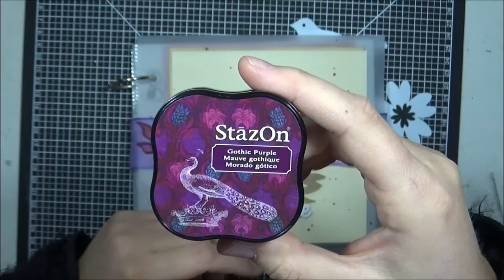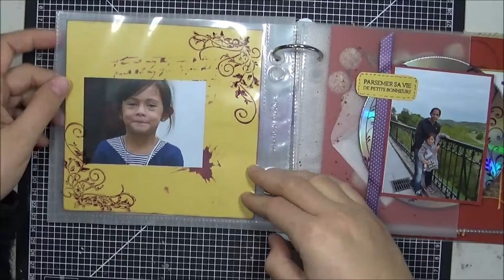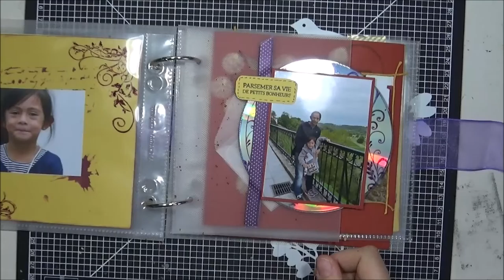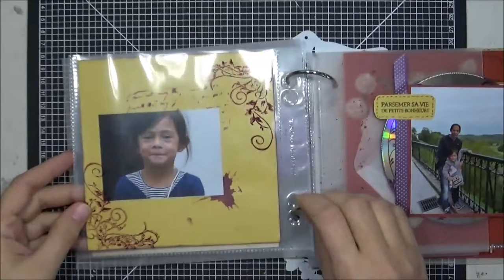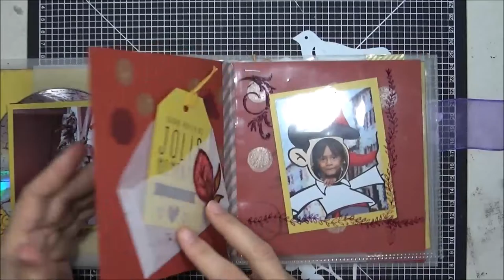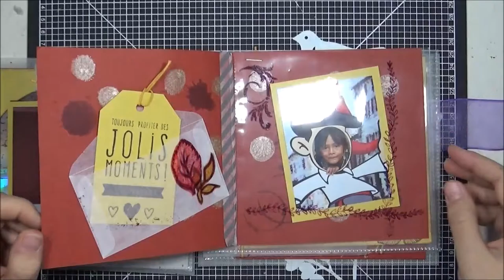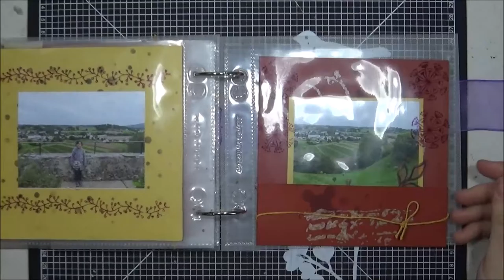Album #8 thème automne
Bonjour, voici un nouvelle album réaliser avec une box Ithylia sur le thème de l'automne